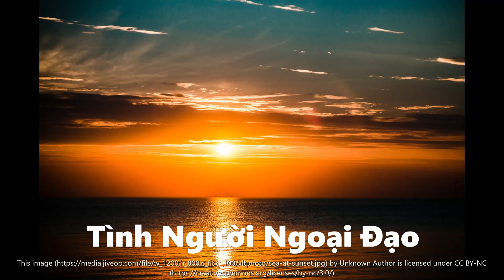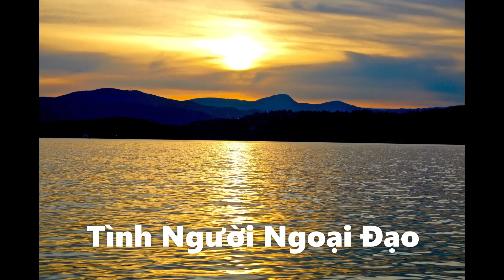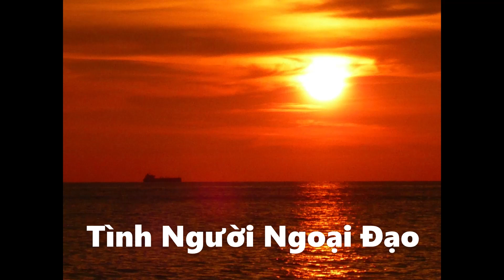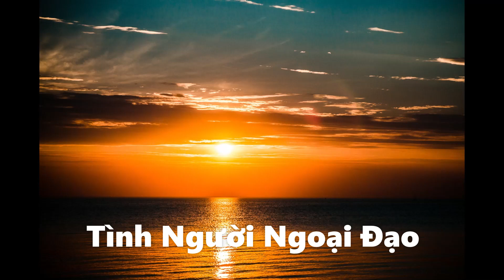Tinh Nguoi Ngoai Dao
Tình Người Ngoại Đạo
Tác giả: Phượng Linh

Lạy Chúa con thương nàng đã lâu rồi
Thương thật nhiều nhưng con chưa dám nói
Con thương nàng đã lâu rồi
Mà chưa dám hé môi
Ngại ngùng không cùng tôn giáo thôi

Lạy Chúa con tin nàng rất ngoan đạo
Thương nàng thường hay luôn đi xem lễ
Con thương nàng rất dơn sơ
Màu áo trắng trinh nguyên
Với nét môi hồng thắm thêm duyên

Con yêu nàng, tình yêu rất chân thành
Tình yêu không lừa dối
Nhưng Chúa ơi, Nàng nào hay biết đâu
Một người ngoại đạo tha thiết yêu nàng
Tình yêu trái ngang

Lạy Chúa con xin nguyện Chúa trời
Cho trọn niềm tin ơn trên Thiên Chúa
Con xin được sống bên nàng
Người con gái đoan trang
Kính mến tôn thờ Chúa! Amen